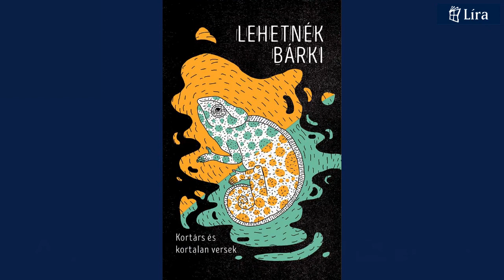LÍRA KÖNYVBEMUTATÓ - Lehetnék bárki - kortárs és kortalan versek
Az antológiáról Nyáry Krisztián Péczely Dórával, a kötet szerkesztőjével, beszélgetett élőben 2020. szeptember 3-án 18 órakor a Líra Könyv Facebook oldalán.

A tartalomból:
Antológiát szerkeszteni annyit tesz, mint virágcsokrot kötni. Majdnem szó szerint is, mert az anthosz azt jelenti: "virág", a lego pedig: "gyűjteni". A Lehetnék bárki című versgyűjteményben száztíz magyar költő százhatvan verse olvasható, szóval egy mezőnyi költemény van itt bokrétába szedve.
És hogy mi köti össze őket? Elsősorban az, hogy mindegyik vers a költők harmincéves kora előtt született. Az antológia kétharmadában a mai húszas éveit taposó generáció versei szerepelnek, az egyharmadában pedig már köztünk nem élő költők művei. Közöttük vannak Adytól Vörösmartyig a nagy régiek, és 20-21. századi költők is, mint Juhász Ferenc, Nemes Nagy Ágnes, Petri György, Térey János és Weöres Sándor. A válogatás egyik szempontja, hogy olyan szövegek alkossák az antológiát, amelyek utat találhatnak a fiatal olvasókhoz, mint a Szívlapát versei, de az olvasók azt is láthassák, milyen a mai legfiatalabb költészet, és milyen utakon jártak húszas éveikben a nagy elődök.

A Lehetnék bárki - kortárs és kortalan versek antológia megtalálható a Líra.hu webáruházban